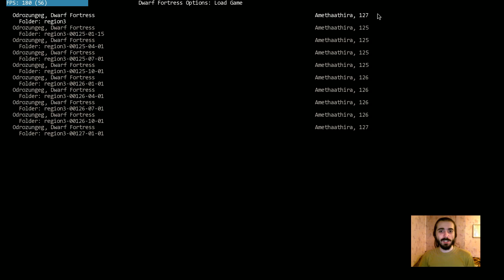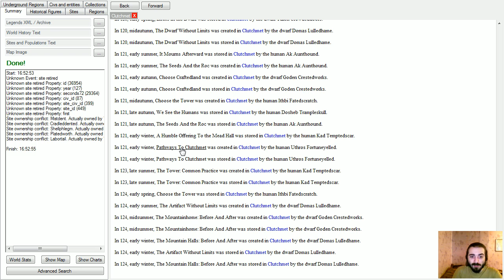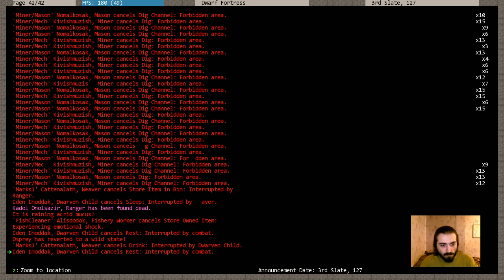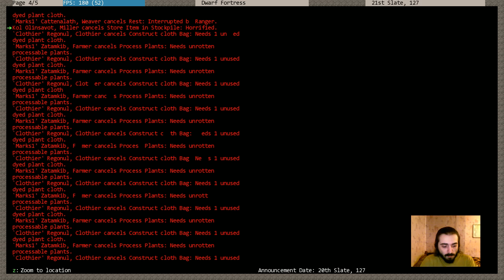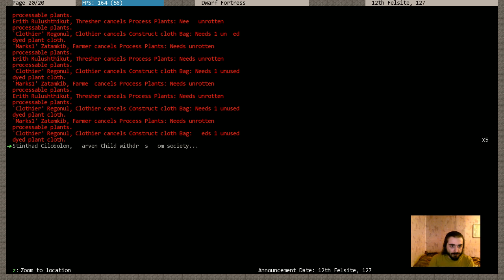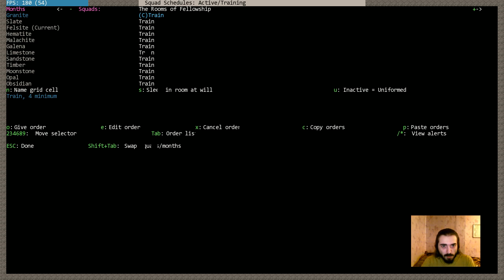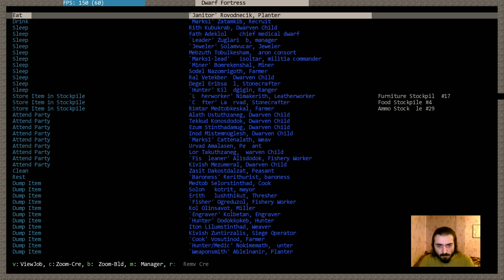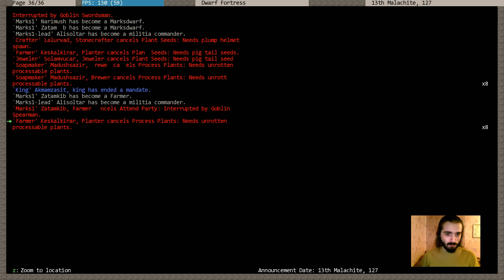Dwarf Fortress "The Fatal Failure" (take 8-7)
Теперь мы, наконец, узнаём, откуда у нас в крепости король и почему liason - гоблин...
Также в этой серии организуем стрельбище по каменным и живым мишеням...
Всё-таки, не помню, как обезоруживать пленников... Вроде бы раньше можно было выбрать содержимое клетки и Dump все надетые на гоблинов предметы...